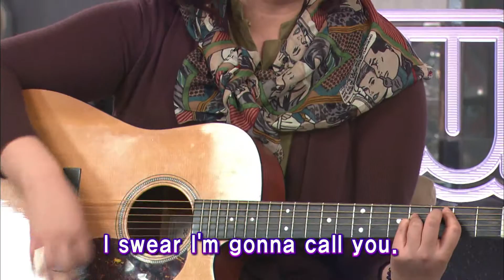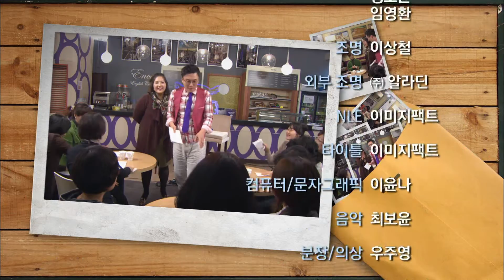[영어, 날다! Wing it] Unit 27. I swear I'm gonna clean this weekend.